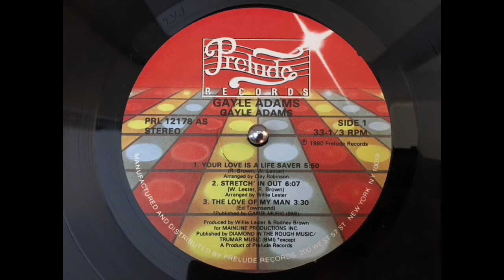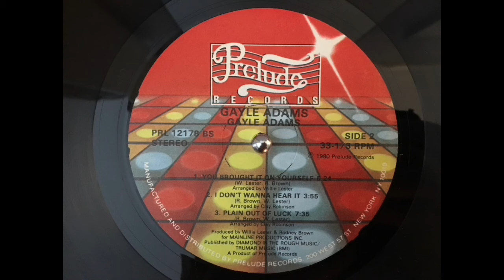GAYLE ADAMS - You brought it on yourself.(1980)